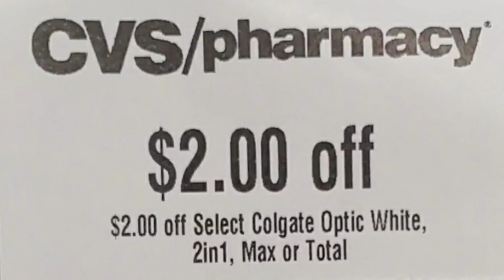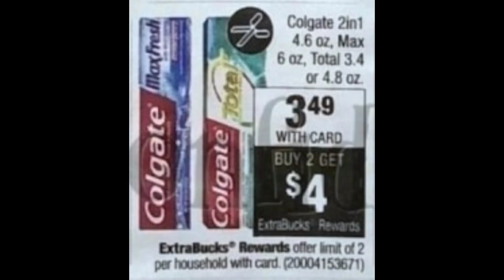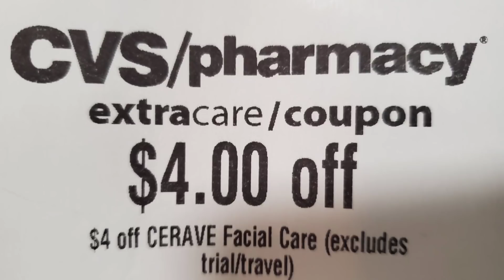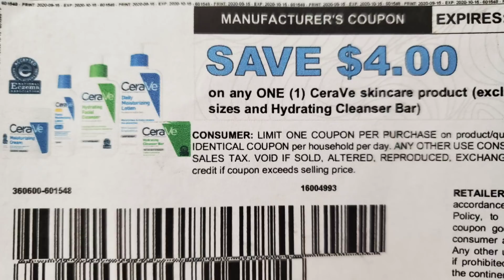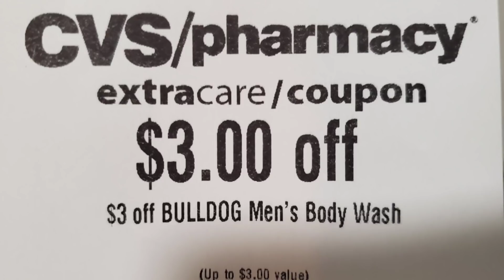🚨CUPONES PARA GUARDAR!!! • CVS 10/4/20 al 10/10/20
🌟Productos que uso:
CAMARA DE VLOGS

🌟Escribeme!!